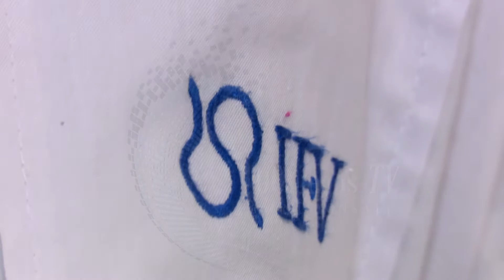EMPRENDEN NUEVAS INVESTIGACIONES SOBRE VACUNAS INSTITUTO FINLAY Y PEDIATRICO CIENFUEGUERO.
Evaluar la efectividad de las vacunas cubanas Soberana o2 y Soberana Plus en edades  pediátricas, es un proyecto que aúna a varias instituciones del sistema de salud en Cienfuegos, los institutos Finlay de  Vacunas, el de Medicina Tropical Pedro Kourí y las industrias biotecnológica y farmacéutica cubana.  Protocolos para evaluar su impacto y el diseño de un nuevo ensayo clínico ocupa a estos científicos.